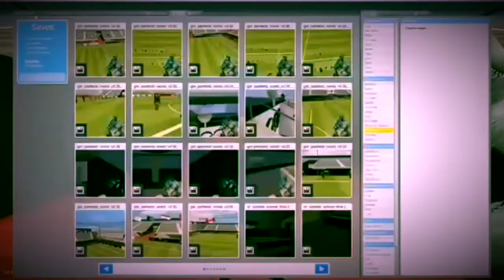YTP The Final Drunk Edition: VanossGaming Drunk Edition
Edit: I realized that there wasn't a VanossGaming Drunk Edition before this because I Have so many video projects that I lost track of what was and wasn't finished. But i'm not doing anymore so changing i'm changing the title, which was originally YTP The Final VanossGaming Drunk Edition.

I realized that the drunk edition vids are not great so this is the last one, and the reasons it is so long is because I have a lot of botched footage from channels that impersonating YouTubers and I crammed as many as I could.

So yeah one of the things I do in my spare time is repurposing crappy reuploads of someone else's work into something new. The idea for Drunk Edition came from the fact that when I slowed down the footage they talked funny.

So the ending is a way to kill off the series by exaplaing that the entire series was nothing but a story Told by Patrick Star with this last one being made into a movie by Tristan Taylor and Ghost Nappa. Can't get much "deader" then that.